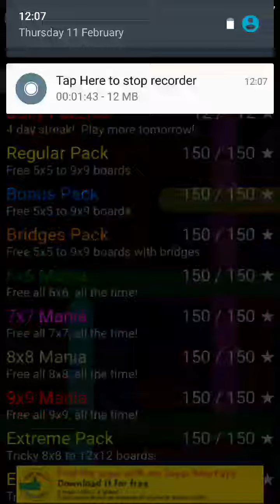Flow Free - Daily Puzzles (11/02/16)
A few more in today's pack which took me by surprise but I managed to get it done. Not been on my PS4 recently so sorry to those which are waiting on a video but going to try get some console time next week. Was an error today but was a hung over one as my brains not woken up yet and not a fat finger error.